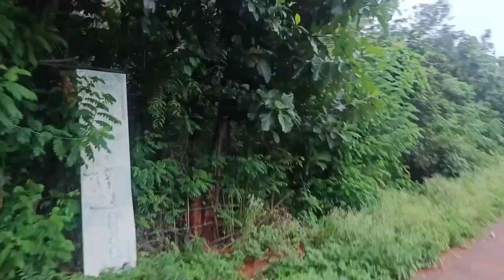ఈ రోడ్ లో ఈ లొకేషన్ చూడండి ఏ విధంగా ఉందో వీడియో నచ్చితే కామెంట్ చేయండి